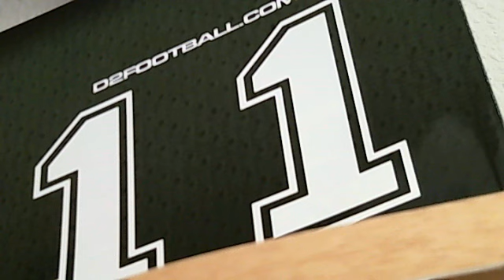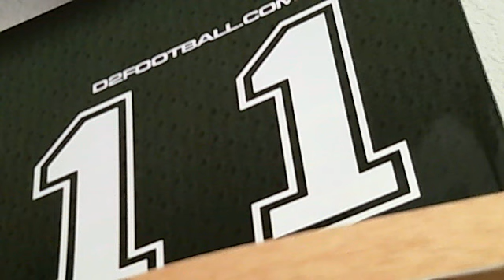Brandon Misener on 810 WHB - 3 Guys in a Garage Pt 1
D2Football.com creator Brandon Misener talks with 3 Guys in a Garage on 810 WHB on Tuesday, Aug. 30, 2011. Posted with permission.